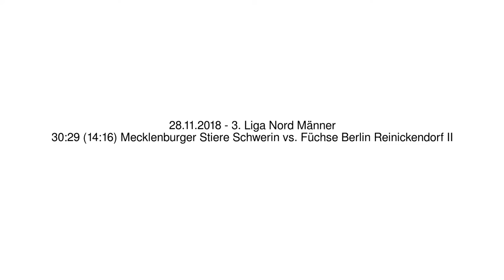30:29 (14:16) Mecklenburger Stiere Schwerin vs. Füchse Berlin Reinickendorf II - 28.11.2018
3. Liga Nord Männer - 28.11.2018
30:29 (14:16) Mecklenburger Stiere Schwerin vs. Füchse Berlin Reinickendorf II